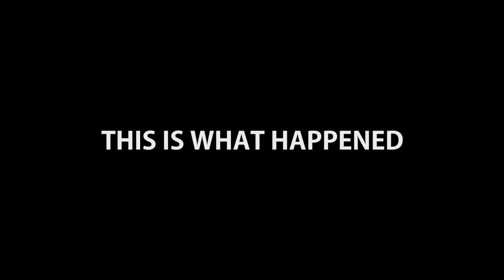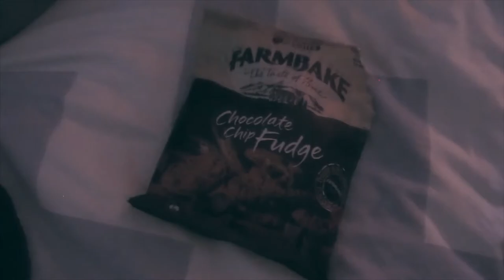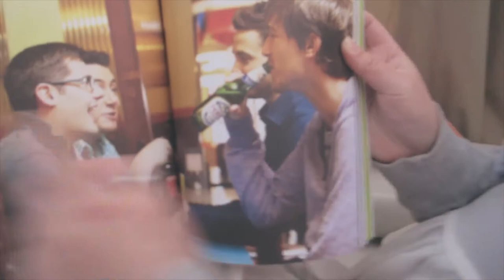A Film For Britney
Britney visited Wellington and this is what happened

Originally I was just going to vlog the weekend but then half way through it, I had an idea. I am a fan of the content Jacksgap have been putting out lately and was inspired by Jack's latest film, "A Film For Ella" (which was inspired by Casey Neistat). So I then decided to edit this into a mock of some sort, a parody almost just because I already knew this video would not have the emotional impact his did, and flying from London to Sydney to surprise your girlfriend is not the same as surprising your friend at the airport when you guys live one hour away by plane. Britney did however ask me to vlog, I quote “can you make one of your vlogs so I can be in it”. So I have not only vlogged, but I made a film for Britney. Of course I didn’t have the right kind of footage to mimic Jack’s film so I made a bit of a montage of what we did that weekend.

*Please note this video is not monetized as I do not own commercial rights

Camera: Canon G10 (just a powershot with a flippy screen)